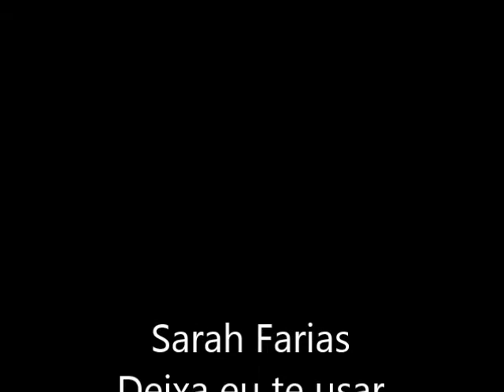Faixinhas Infantis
Música de fundo   Deixa eu te usar ( Sarah Farias )